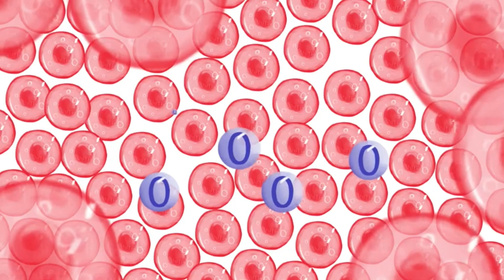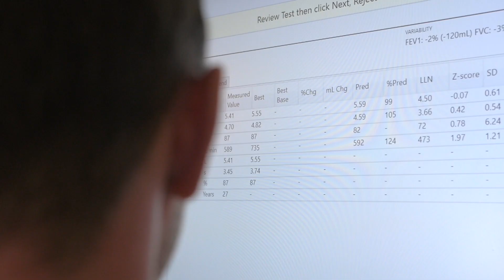Research Collaboration - SoeMac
Neil Stentiford is the Managing Director of SOE Health Limited.

Our Productivity through Innovation programme is currently helping to fund a research project with SOE Health, a company that develops medical devices for sufferers of Chronic Obstructive Pulmonary Disorder (COPD).

Explore more about our collaboration with SOE Health Limited.